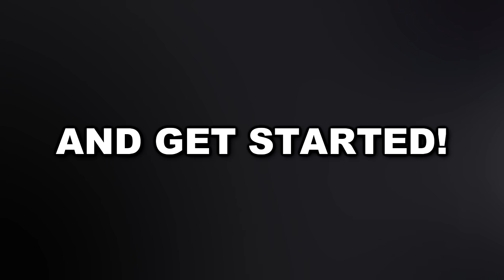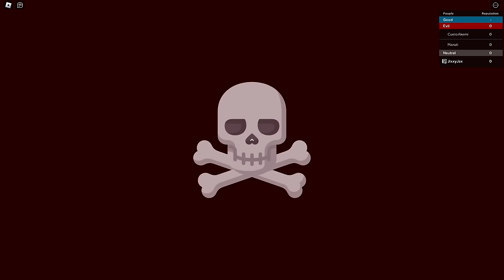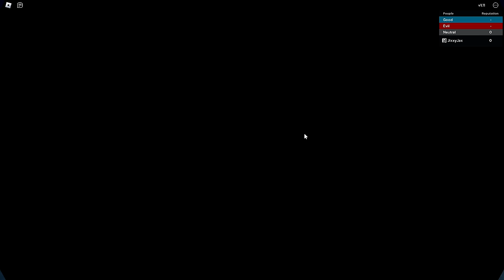I Spent 24 Hours Grinding To Become THE WIZARD KING In Roblox Grimoire Era...Here's What Happened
This link is on all my videos, most tend to miss it so here it is at the top!